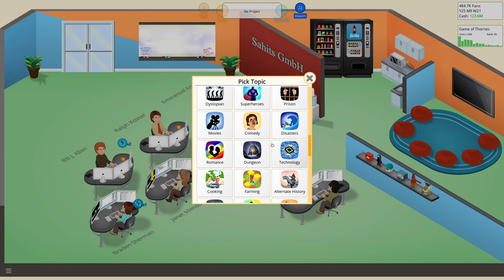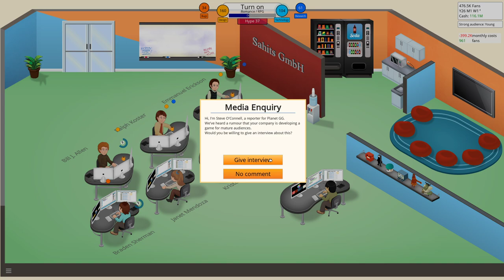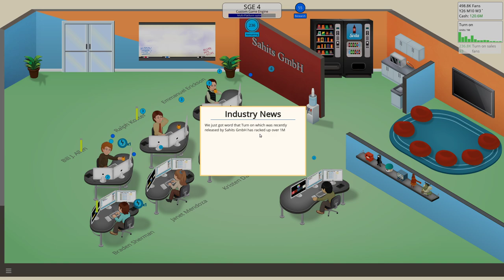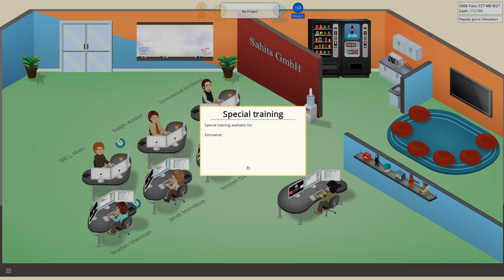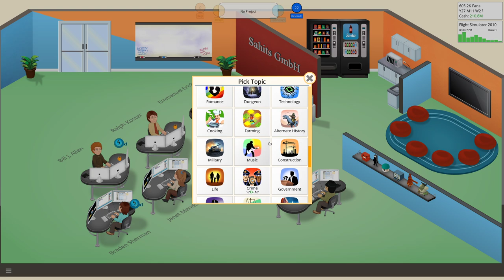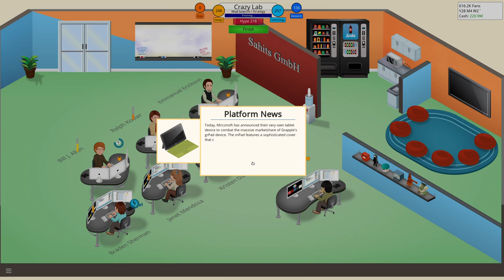Game Dev Tycoon - S1E10: Creating a Sex Game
Next generation of our game engine and trying to make a Sex game - a largely taboo topic in the established industry especially when it comes to consoles.